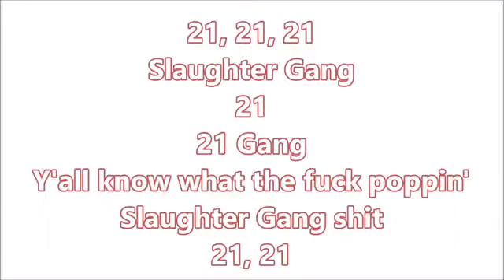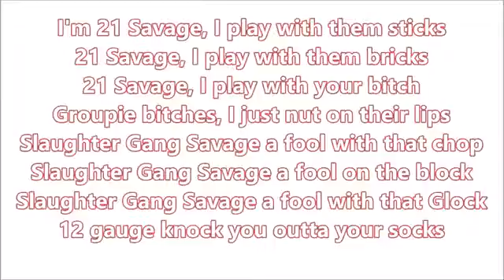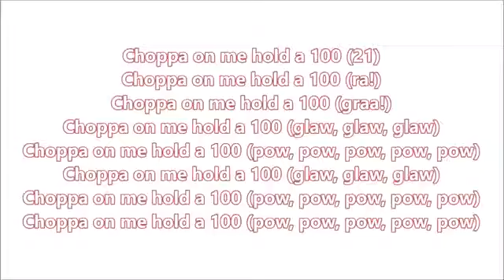21 Savage 100 Lyrics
21savage - 100 Lyrics 21savage - 100 Lyrics 21 Savage is back with a new record, 100. After sufficiently killing it and rising up the ranks in the 2016, 21 .

21 Savage - 100 (Lyrics) Watch and Listen to the Lyrics Video The brand Hit Song 100 by 21 Savage. [Intro] 21, 21, 21 Slaughter Gang 21 21 Gang Y'all know .

There's a lot of questions asked on 21 Savage's new hit “No Heart” and he recently sat down with Genius answer some of them. The Metro Boomin-produced .